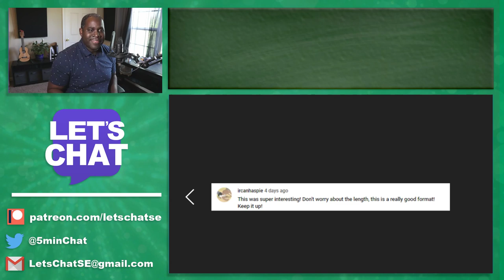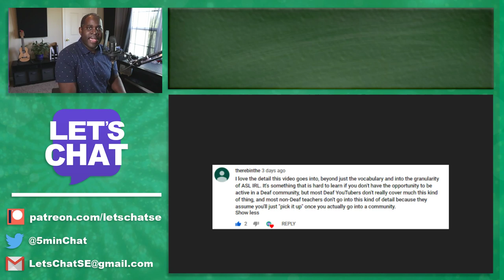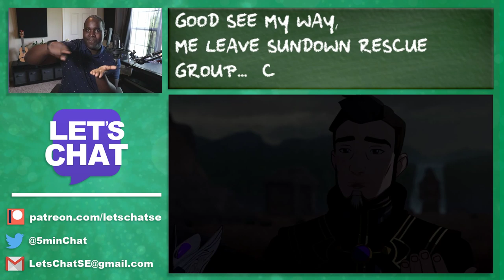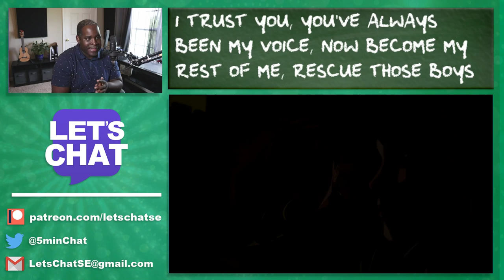Let's Sign! ASL Breakdown: "The Dragon Prince" Part 3! (FINAL)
Let's Sign!

CORRECTION::

36:04 She's saying "MAYBE NEXT MONTH, MAYBE NEXT YEAR..."  She just combined Next with Month.